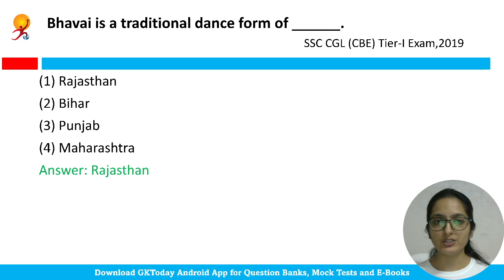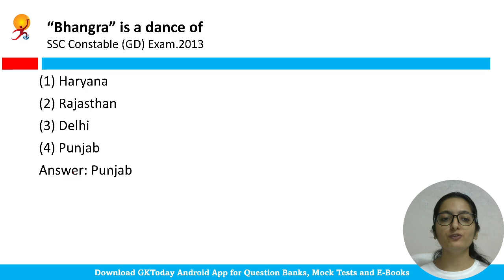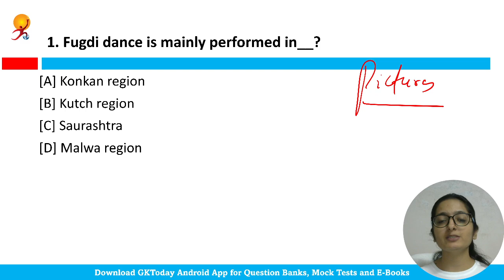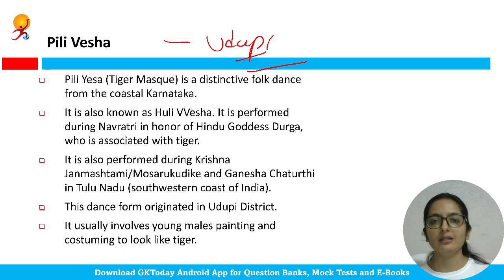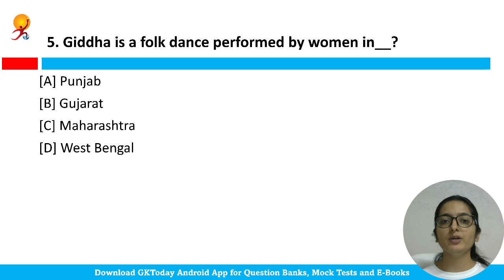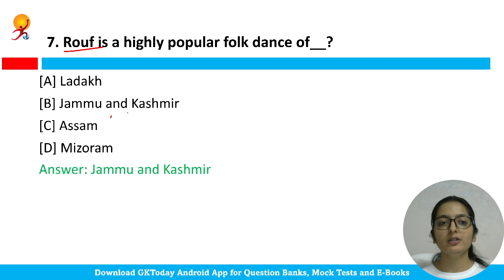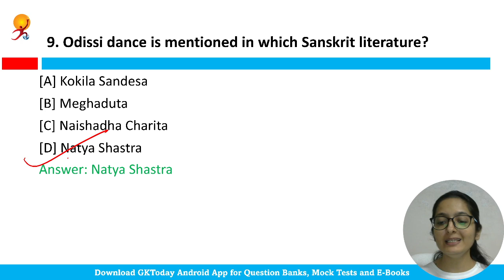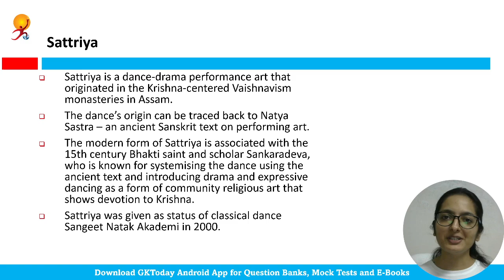Indian Dances in News | Previous Years & Best Current Affairs Questions 2022 | GKToday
In this video, we discuss GKToday's Top Current Affairs MCQs for Indian Dances in News.